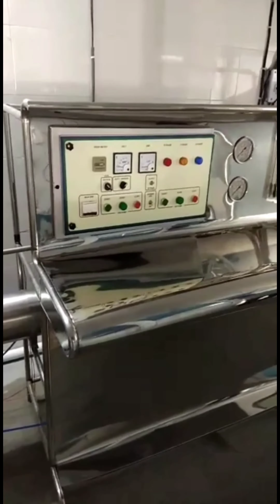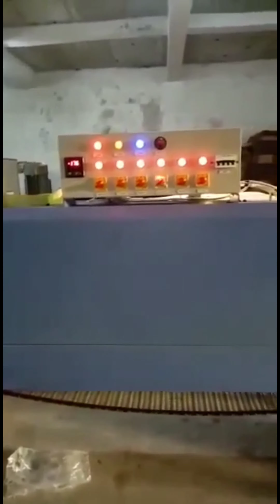Water Bottling System, Water Bottle Filling Machine, Water Bottling Plant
, bottling plant manufacturers in india, bottling plant manufacturers in ahmedabad, ackaged drinking water plant, bottle plant, water supplier, bottled, liquid filling equipment, distilled water, cost of bottle of water, liquid filling, soft drink filling machine, plastic printing machine,  batch coding machine in up, Lucknow,    Kanpur,    India ,

04:44